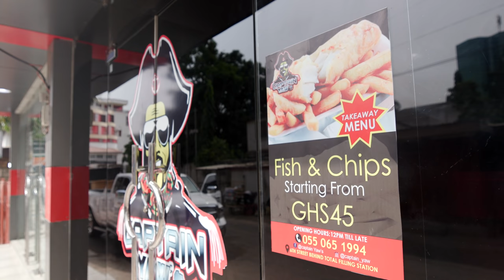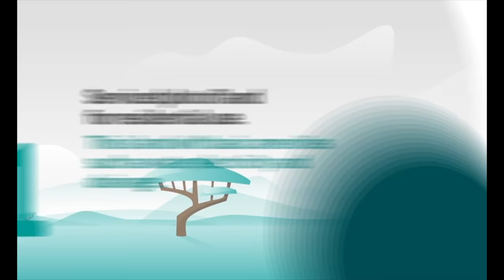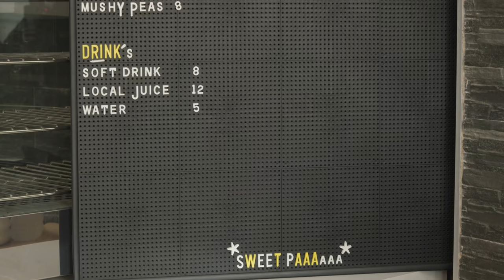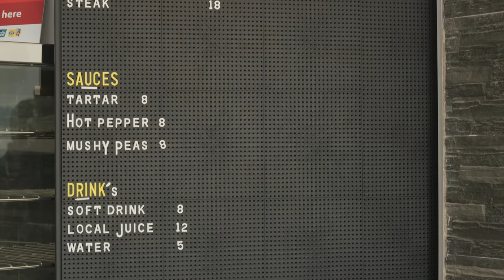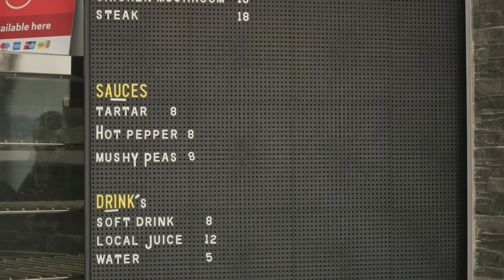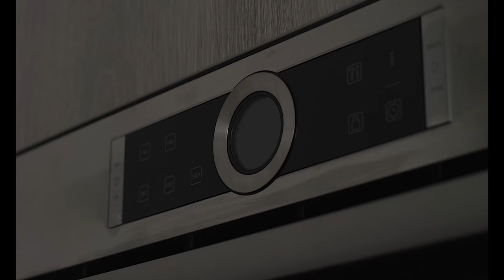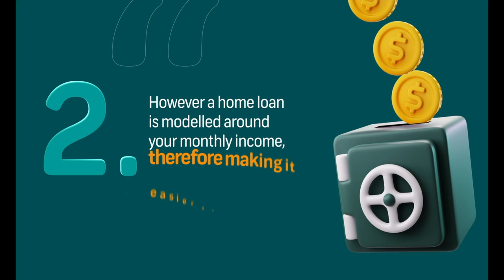We were Alive in the UK but we were NOT LIVING. We Found New Life with Fish & Chips in Ghana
Join @thediasporatransition network today, as we support you through your journey to Ghana as well as connect you with other Diasporans who have moved.

The brand Captain Yaw was conceived by a trio of individuals – that of Claude & Clinton John (Brothers) and Natasha Osei (Wife of Clinton) back in 2019. All were seeking more out of life & shared a hunger for success – which led them to seek opportunities in Ghana. The idea to come to Ghana was just that back in 2019 – An Idea!
But with an idea, comes planning, and so the seed was planted.

The trio took a trip and decided to really see what Ghana had to offer. The trip was only for 7 days – so it wasn’t a lot of time, but enough to see the opportunities around them.  By the end of the 7 days, they had secured a shop!

And so the first Captain Yaw shop was birthed on February 17th, 2020, in Osu – Accra.
This was bittersweet for the trio, as upon their return Covid 19 had hit, and the UK and Ghana went into a shutdown. No flights in, No flights out. The trio decided to see the blessing in the situation and decided to perfect their dream of owning a Fish & Chips shop.

This meant, Eating, Sleeping & Breathing Fish & Chips. So that’s just what they did. This didn’t come naturally to them as living in the UK for brothers Clinton & Claude was very different, as the pair were both Gas Engineers for a London Borough. While Natasha was a Document Controller for a global construction company in London. All were in very different occupations.
Fast Forward to 2021, post-Covid 19, And with that Captain Yaw, which was once thought- was made a reality.

The First Traditional Fish & Chip Shop in Ghana was officially opened on 20th November 2021.  Captain Yaw, was given the seal of approval, and the shop was opened by the British High Commission. A marvelous touch, as Fish & Chips is a well-loved meal for the British Nation.
Since the opening, the new brand has gone from strength to strength, bringing the Traditional and Authentic flavors of Fish & Chips to Ghana.

The Trio of Claude, Clinton & Natasha has brought the niche of Fish & Chips to Ghana - Africa.
Captain Yaw to the World.